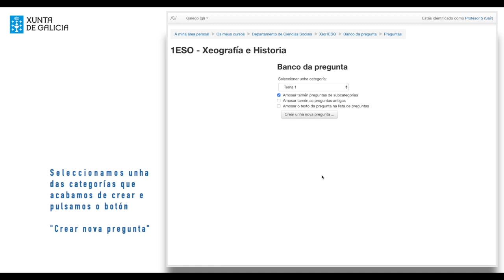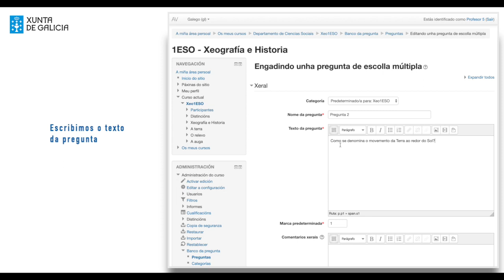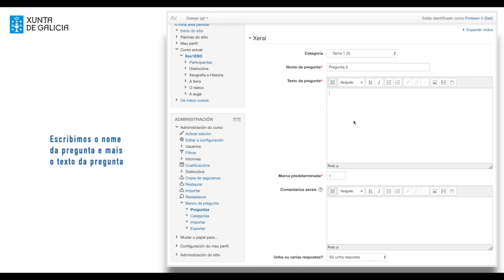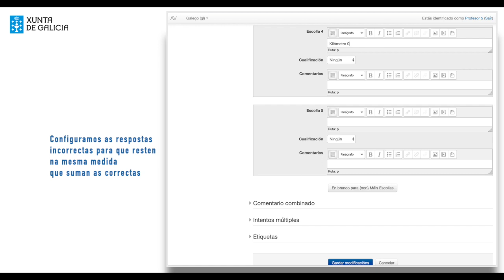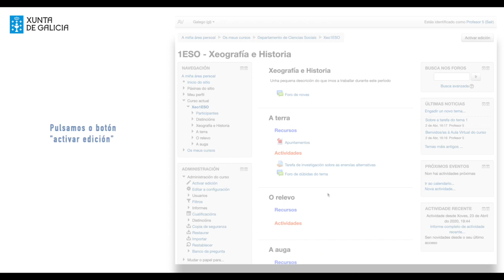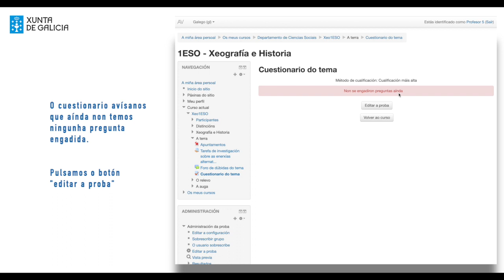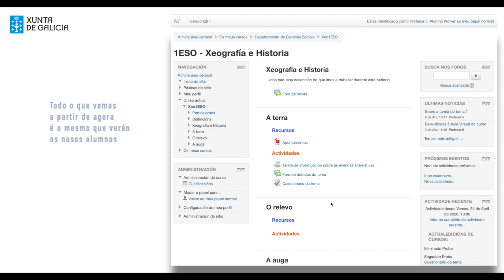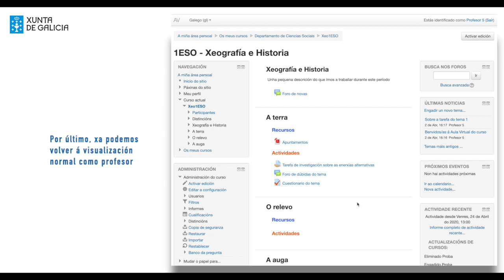Aula Virtual. Vídeo 6 : creación de actividades e probas